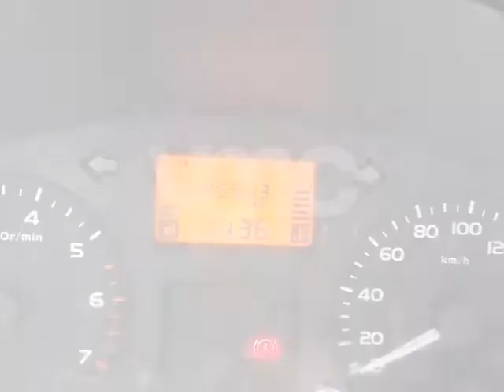Chevrolet N300 2012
Chevrolet N300 2012 operativo.

El motor de la N300 cuenta con un 1.2L de 4 cilindros, 16V DOHC con una potencia de 81hp/5,300 rpm y un torque neto de 108nm/4,000 rpm, caja de cambios de 5 velocidades tracción trasera, una capacidad de carga de 725kg. Cuenta con reloj digital, airbag del lado conductor, entre otros. Vehículo pequeño de muy bajo consumo y buena capacidad de carga, ideal para el transporte de bienes y/o herramientas dentro de la ciudad, muy buscado por las empresas de servicios.